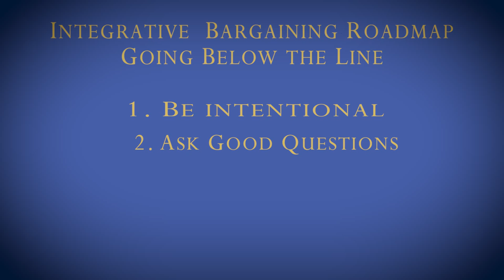Negotiation Navigator Video Blog - The Value of Withholding Judgement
The John Lowry Negotiation Navigator Video Blog is a collection of my best practices, influential ideas, and strategic insights on negotiation. The content incorporates learnings from years of academic research, practicing law, business consultations, and organizational leadership. View it, practice it, share it. Success is not far behind.